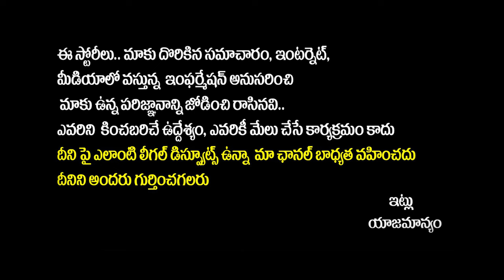ఎంత అప్పు ఉన్నా సరే.!| Law Of Attraction Technique | Money Earning Tips by GH Prasad | SocialPost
ఎంత అప్పు ఉన్నా సరే..! | | Law Of Attraction Technique | Money Earning Tips | Law of Attraction Coach GH Prasad | SocialPost Tv

SocialPost Shorts